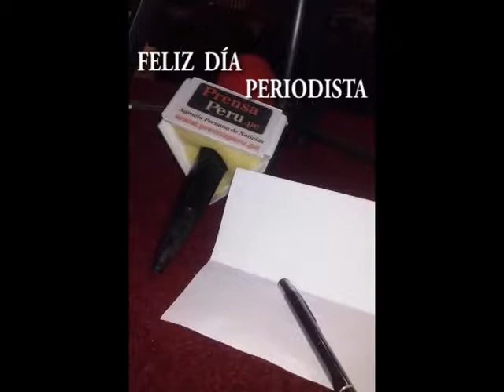DÍA DEL PERIODISTA PERÚ 2017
Lima. Agencia Peruana de Noticias PRENSAPERU.PE Twitter: @prensaperupe En el Perú el origen de la celebración del Día del Periodista tiene su fecha en el 1 de octubre, ya que esa fecha del año 1790 fue puesto en circulación el primer diario del Perú, bajo la dirección del español Francisco Antonio de Cabello y Meza, que escribía con el seudónimo Jaime Bausate y Meza. La fecha fue propuesta en el Congreso Nacional de la Federación Peruana de Periodistas de 1950, solicitud enviada al gobierno nacional de entonces, que oficializó la celebración en 1953 mediante el Decreto Supremo 2521.

PRENSAPERU.PE sostiene que el periodismo de investigación siempre ha luchado entre la noticia producida y el momento de  darla a conocer, en estos tiempos la distancia ente la noticia, el periodista y los ciudadanos se han acortado en todo orden de cosas, gracias al desarrollo de la tecnología y los procesos sociales, políticos y económicos; sin embargo a todo ello hay que señalar que se ha originado un trastoque del quehacer periodístico, que muchas veces lo ha convertido en mercancía y, en tanto que tal, se ha sometido a las leyes del mercado, de la oferta y la demanda, y no al de las que por esencia pertenece como por ejemplo, los criterios deontológicos y éticos a las cuales debería responder; y esto lo vemos a diario en programas televisivos, radiales, prensa escrita y en el propio internet.

PRENSAPERU.PE sostiene sus fundamentos entre finales del siglo pasado y a comienzo de otro en el cual nos ubicamos este 2017, en que hemos sido testigos de grandes cambios y saltos de la humanidad que en otras épocas hubiesen costado siglos para ser aplicados y desarrollados por sociedad alguna; como por ejemplo la invención de la imprenta de Juan Gutenberg, a mediados del siglo XV, y que durante cien años la sociedad pudo recién asimilarla en el uso para la edición de sus primeros diarios y periódicos, innovación tecnológica de la época que revolucionó la historia del hombre durante más de cuatro siglos posteriores.

Sin embargo no obstante a lo antes enunciado, el 20 de diciembre de 1990 sale la primera página web y en menos de 27 años, entes nacionales e internacionales como: medios de comunicación, empresas e instituciones de todo tipo, actividades personales, bibliotecas, comercios y otros ya la utilizaban como medio de información y herramienta del proceso globalizante, de esta innovación radical que revoluciona el mundo entero nace la iniciación del periodista virtual con la fundación de la Agencia Peruana de Noticias PRENSAPERU.PE en Lima Perú el 21 de enero de 2013 a las 12:54 pm en la Sala de Cronistas Parlamentarios del Congreso de la República.

En esta fecha del 01 de octubre del 2017 PRENSAPERU.PE desea a todos los colegas del Perú y a los que están en el exterior un Feliz Día, PRENSAPERU.PE nace bajo los preceptos y principios democráticos, sustentando su filosofía en las columnas de: Libertad, Igualdad, Fraternidad y Respeto a los Derechos Humanos; PRENSAPERU.PE desde sus inicios se constituye y enarbola las banderas del pluralismo y la tolerancia en la práctica periodística en la política peruana.

Han transcurrido los años en los cuales PRENSAPERU.PE mantiene su línea abierta a la razón y la tolerancia, el “respeto a la verdad” y a la libertad de prensa, la condena de la información oculta y la falsificación de documentos, el empleo de métodos justos para obtener noticias, la obligación de rectificar y desmentir la información que resultase falsa y el secreto profesional.

Usted desde cualquier parte del Perú y del Mundo puede contactar con PRENSAPERU.PE en las siguientes cuentas y redes sociales: Agencia Peruana de Noticias PRENSAPERU.PE correos electrónicos: Teléfonos: (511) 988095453 RPM #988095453 Puede buscarnos en Twitter, Facebook y en YouTube.

Nuevamente en esta fecha PRENSAPERU.PE sostiene firmemente que el periodismo de investigación siempre ha luchado entre la noticia producida y el momento a darla a conocer, por eso el profesionalismo y experiencia, junto a los valores cristianos y morales son para este consorcio del periodismo peruano una “Voz a las Naciones” en donde siempre primara la razón y la defensa institucional de nuestro sistema con la verdad y la justicia en la mano.

Fuente: Agencia Peruana de Noticias PRENSAPERU.PE Twitter: @prensaperupe